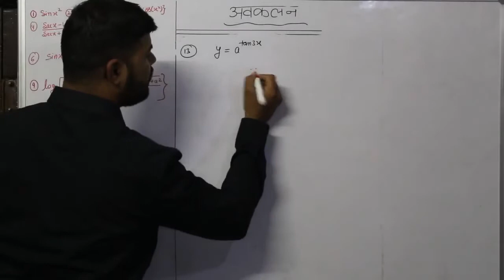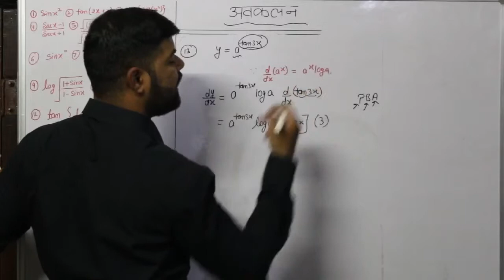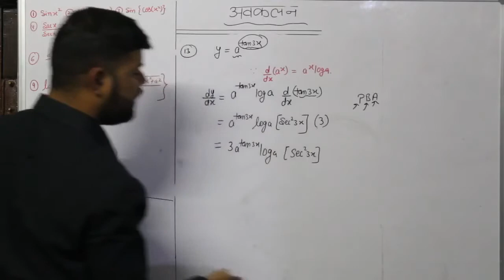12 th (NCERT) Solve Any Que. in 5 Seconds | Class 12 CBSE NCERT Maths in Hindi || PART-14